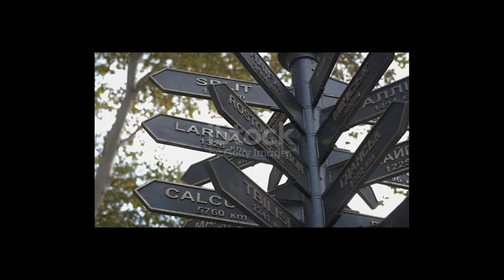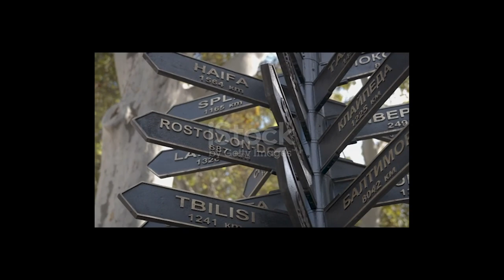Hell is Hot by Moses Ezekiel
The testimony of Moses Ezekiel who died and went to hell after facing the Judgment of God explained  in detail how horrible the torment of hell is